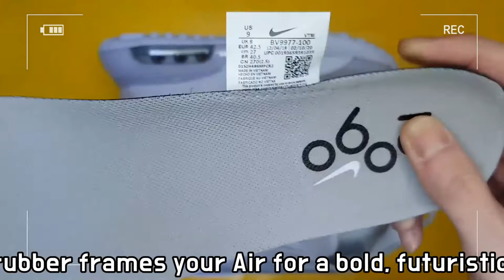Nike Air Max 2090 Triple White unboxing/Nike Air Max 2090 White Wolf Grey on feet review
it's AUTHENTIC !